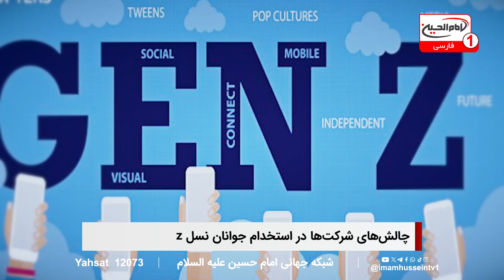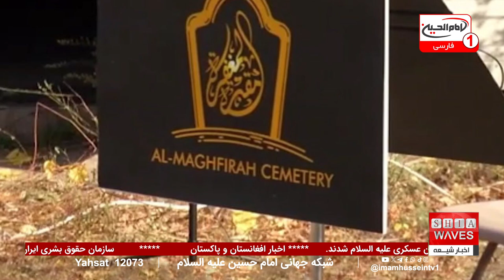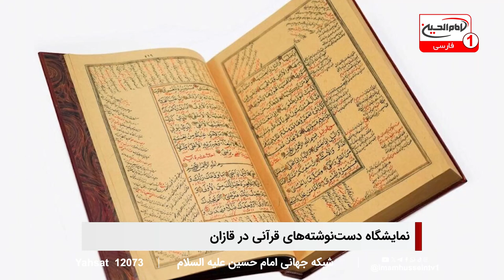حاکمیت ایران بر جزایر سه‌گانه؛ پاسخی قاطع به ادعاهای امارات | اخبار شبانگاهی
اخبار شبانگاهی شبکه به بررسی جدیدترین واکنش‌ها درباره حاکمیت ایران بر جزایر سه‌گانه پرداخته است. در این برنامه، مواضع رسمی ایران و کشورهای اروپایی در مقابل ادعای امارات متحده عربی بررسی شده و به تحلیل ابعاد سیاسی و دیپلماتیک این موضوع پرداخته می‌شود.
 آیا این تنش‌ها می‌تواند به نقطه عطفی در روابط منطقه‌ای و بین‌المللی تبدیل شود؟

برای دریافت جزئیات بیشتر از حاکمیت ایران بر جزایر سه‌گانه و تحلیل کارشناسان، حتماً این خبر را تماشا کنید. آیا حمایت اتحادیه اروپا از ادعای امارات نشانگر تغییر استراتژی غرب در منطقه است؟
ایران چگونه باید با این چالش دیپلماتیک مواجه شود؟ پاسخ این سوالات را در ویدیو ببینید.

00:00 - آغاز خبر
01:27 - سرخط خبرها: حمایت اتحادیه اروپا از ادعای امارات بر جزایر سه‌گانه
02:23 - حمایت اتحادیه اروپا از ادعای امارات بر جزایر سه‌گانه و واکنش ایران
03:39 - چالش‌های شرکت‌ها در استخدام جوانان نسل Z: بی‌انگیزگی و فقدان مهارت‌های حرفه‌ای
05:13 - سفیر اسپانیا در کربلا: مرقد امام حسین علیه السلام نماد همبستگی ادیان و فرهنگ‌های مختلف است
07:08 - تاکید اتحادیه خبرنگاران یمن بر ۳۰ مورد نقض آزادی‌های رسانه‌ای در سه‌ماهه سوم سال
09:51 - هشدار سازمان جهانی غذا از بحران انسانی در جنوب آفریقا
11:17 - نمایشگاه دست‌نوشته‌های قرآنی در قازان: گنجینه‌ای از فرهنگ اسلامی
13:40 - صدور حکم بازداشت برای نخست‌وزیر پیشین بنگلادش به اتهام جنایات علیه بشریت
15:36 - وضعیت بحرانی فرونشست زمین در مرودشت و تهدید آثار باستانی
ویدیوهای مرتبط

ویدیوهای مرتبط